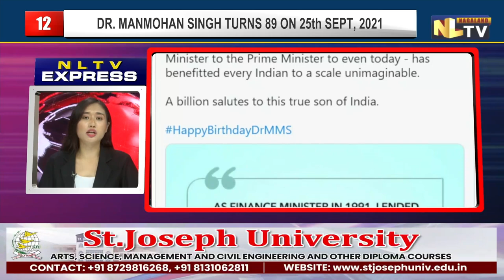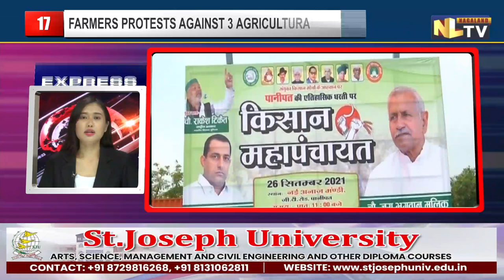NLTV EXPRESS NEWS